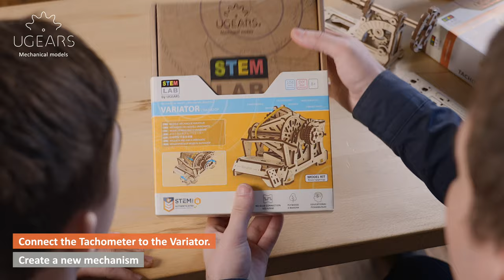Tachometer: learn how it works | Ugears STEM-lab series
The Tachometer is a fully operational wooden model of a tachometer, the device designed to measure the rotational speed of various parts in engines and other mechanisms. A tachometer calculates revolutions per minute (RPM). It also measures and monitors load limits, in order to decrease or increase RPM so that the engine or mechanism runs within its optimal parameters.
Connect the Tachometer to the Variator, creating a new mechanism.
in Ukraine.
Educational collection UGEARS STEM Lab includes interactive models of widely-used mechanisms. Assemble the mechanism. Scan QR-code to download the  Pocket study guide. Interact with the model via a special AR app from Ugears. Solve interesting practical tasks.

Ugears STEM puzzles are designed to suit different age groups with a special focus on learning component. The assembly of the model will be interesting and won’t take much time.
Everything you need to build, learn, and discover comes in a box.

Start your own UGEARS STEM Lab collection today!